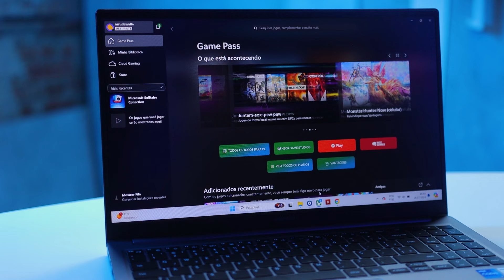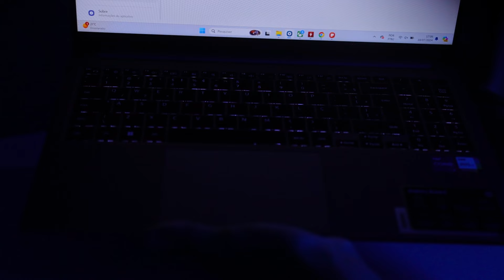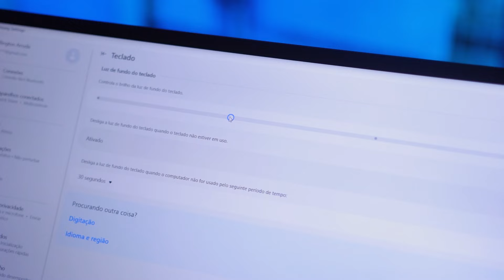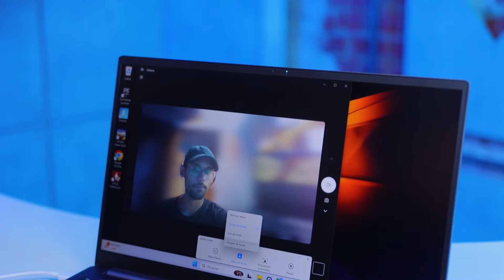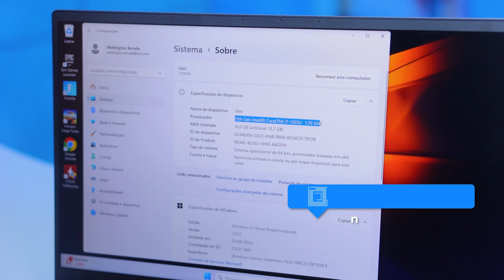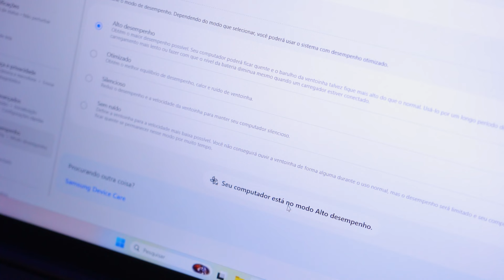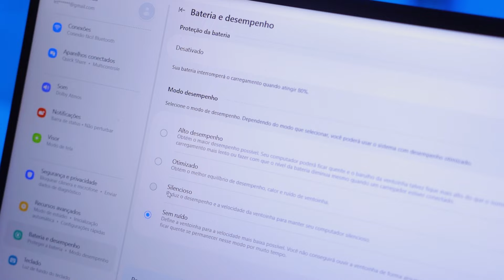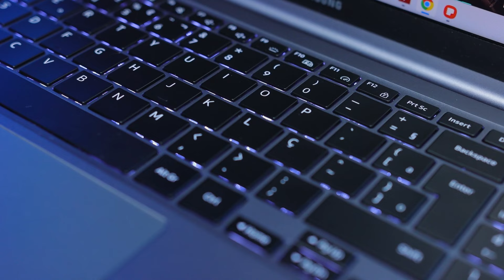Samsung Galaxy Book 4 REVIEW: o mais recomendado da linha, mas não o melhor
O Galaxy Book 4, versão de base da nova linha, tem algumas configurações bem diversificadas. O Well testou um modelo com o processador Intel Core i7, 16 GB de RAM e 512 GB de SSD. Esse é um notebook que faz quase tudo com muita tranquilidade, e ainda traz visual bem elegante com uma tela grande.

- Notebook Samsung Galaxy Book 4, Intel Core i3, 256GB e 8GB de RAM
- Notebook Samsung Galaxy Book 4, Intel Core i5, 256GB e 8GB de RAM
- Notebook Samsung Galaxy Book 4, Intel Core i5, 512GB e 8GB de RAM
- Notebook Samsung Galaxy Book 4, Intel Core i7, 512GB e 16GB de RAM
- Notebook Samsung Galaxy Book 4 360, Intel Core i5, 512GB e 16GB de RAM
- Notebook Samsung Galaxy Book 4 Pro, Intel Core Ultra 7, 512GB e 16GB de RAM
- Notebook Samsung Galaxy Book 4 Ultra, Intel Core Ultra 7, 1TB e 32GB de RAM

#[Tipo: Análise]

CRÉDITOS
Roteiro e apresentação: Wellington Arruda
Imagens e áudio: Felipe Pedro (Felps) e Gustavo Katsumi
Produção: Diana Pordeus e Vitória Schmitz
Edição de vídeo: Larissa Kinoshita
Motion Graphics: Gustavo Silva

- Entenda
- Análises, Unboxings e tudo sobre Produtos!
- TecDocs
- Matérias especiais
- Assistência Tec
- Drops de Notícias
- Listas